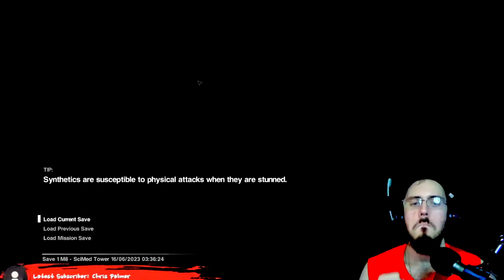Alien Isolation part8 fixing the transit CART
In this part of Alien Isolation, we face a new challenge as we try to fix a train cart order for one of our allies to get the help she needs. However, our mission is far from easy as we encounter the alien and other obstacles trying to stop us. With danger lurking around every corner, we must use all of our skills and wits to make it through this treacherous journey. Will we be able to fix the train cart order and save our ally? Join us in this thrilling episode of Alien Isolation to find out!

MY channel check me out!